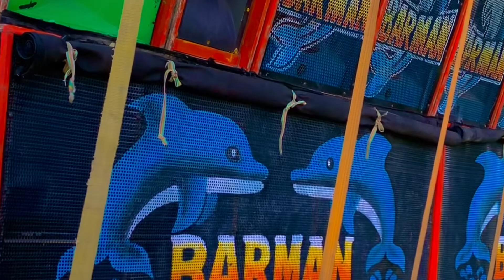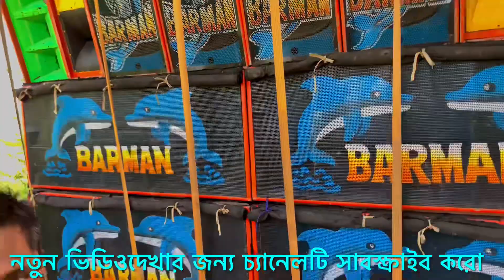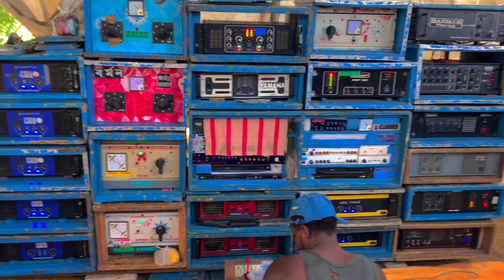আজ বর্মন মিউজিক উদয়নারায়ণপুর, খেমপুর মাইতি পাড়ায় চলছে